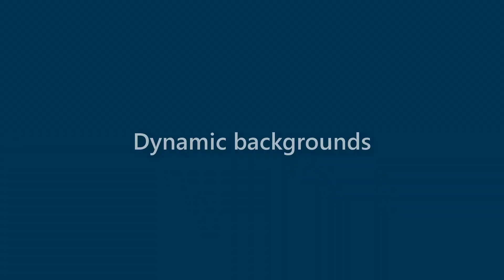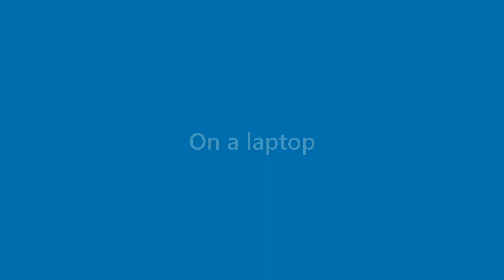Maurice Delaney - appearance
Name Look - Maurice Delaney - appearance. In this video we present "Maurice Delaney" name look and feel in various scenarios.
This video will cover:
How does "Maurice Delaney" look as a personal letterhead?
How does "Maurice Delaney" look on a business card?
How does "Maurice Delaney" look on a computer/laptop screen?
How does "Maurice Delaney" look with different background colors?
How does "Maurice Delaney" look with various fonts?